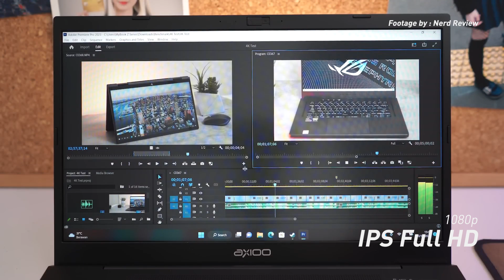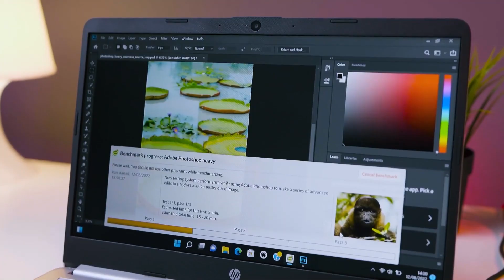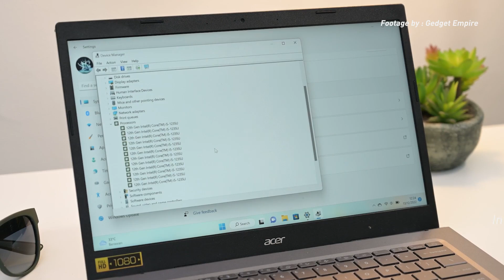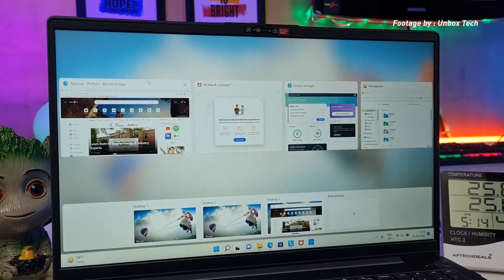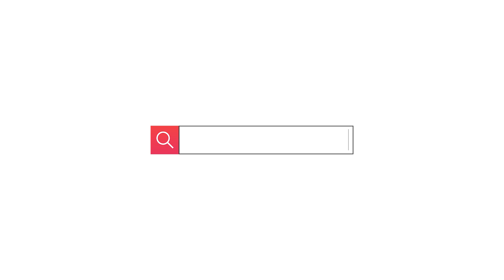5 Rekomendasi Laptop Intel 12th Gen dibawah 10JT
Lagi cari laptop Intel 12th Gen tapi budget tipis, ini dia rekomendasi Laptop tipis dan ringan dengan prosesor Intel 12th Gen yang punya harga dibawah 10jt, penasaran? Langsung simak!! Happy Watching!!